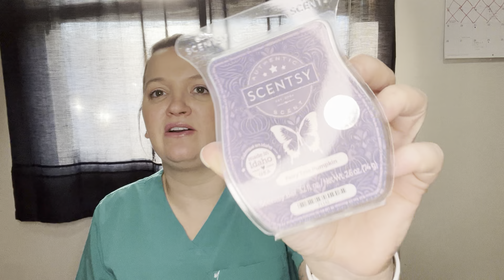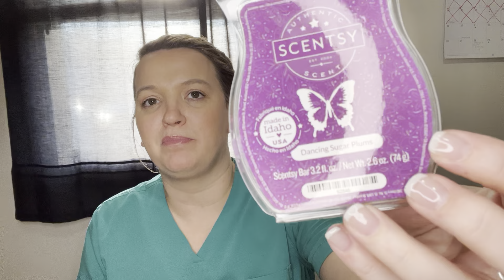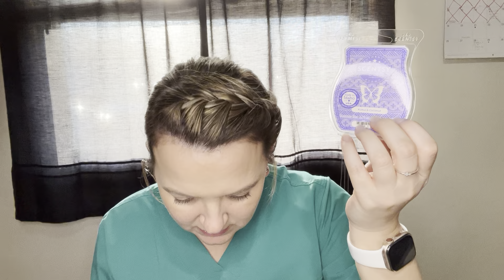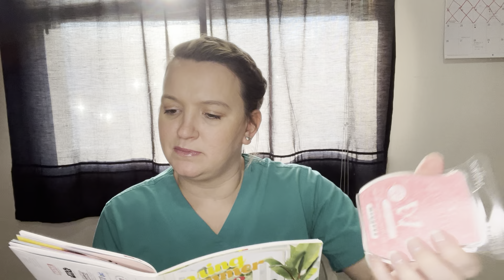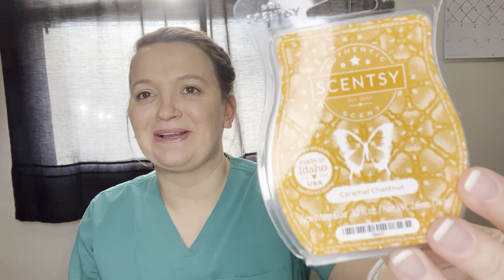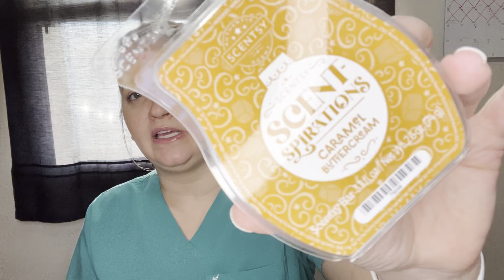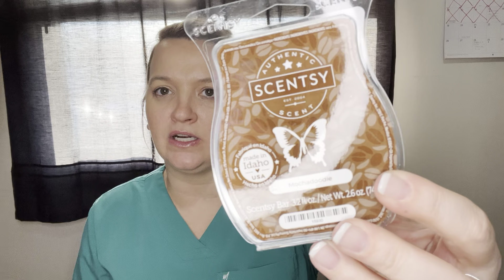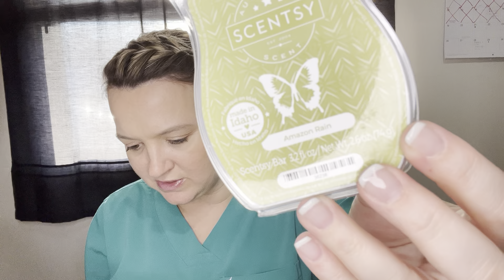Scensty quarterly club haul! #️⃣2️⃣